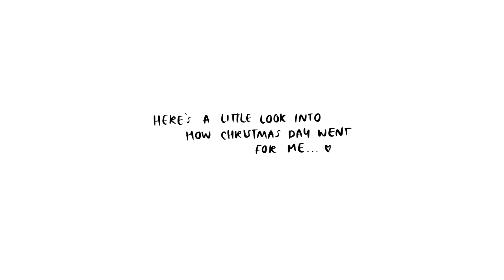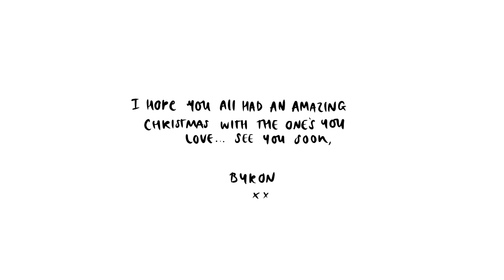merry christmas ya filthy animal